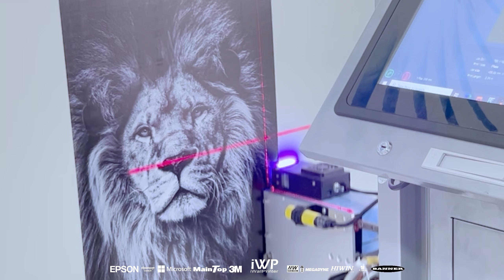Black and white wall prints｜Wall printer｜Printing a lion on the wall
When you choose iWP, you're not just investing in a top of the line vertical printing machine... you're investing in a long lasting, successful business!For more information please visit our and complete the “Get More Information” form.